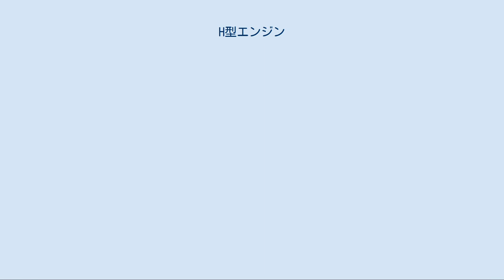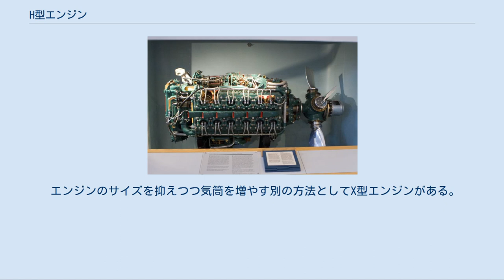H型エンジン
H型エンジンの動作 H型エンジン (H engine) とは、レシプロエンジンの形態の一種である。
水平対向や180°V型などのフラットエンジンを2段重ねに結合させた構造を持ち、正面から見るとシリンダーと結合部が「H」あるいは「エ」のように配置されていることが名前の由来である。
 H型エンジンは水平対向エンジンや180°V型エンジンを縦または横に2つ束ねたような構造をしているのが最大の特徴である。
2つの「エンジン」は独立したクランクシャフトを持ち、それぞれの動力がギアトレーンによって統合され、その後にエンジンの外部へ出力される。
このためH型エンジンは、クランクシャフトが1本で済む他の形態のエンジンと比べ出力自重比の点で劣っている。
このことはH型エンジンが一般的なエンジンの型式とならなかった大きな原因である。
一方、気筒数を増やしてもエンジンの全長を短く抑えることができるという利点があり、気筒数の多い大出力の航空機用エンジンやフォーミュラ1用エンジンの中にはこの形態を採用したものもあった。
 H型エンジンと同様に「2つのエンジンを結合させる」という設計構想に基づくエンジンとしてU型エンジンがある。
これは水平対向エンジンではなく直列エンジンを2つ束ねた構造を持っている。
またV型エンジンを2つ束ねたX型エンジンと呼ばれる形式もあるが、これは単一のクランクシャフトを持つ点でH型エンジンとは異なる。
 フォーミュラ1用に開発されたH型エンジン BRM・P75。
 F1では1966年のレギュレーション変更で最大排気量が3リッターに拡大されたのにあわせて、イギリスのBRMがH型16気筒エンジン「P75」を開発し、自チームのほかにロータスへもエンジン供給を行った。
水平対向8気筒（厳密には180°V型8気筒）を2段重ねにした構造だったが、レプコやフォード・コスワースの軽量なV8エンジンに敗れて姿を消した。
それでも、1966年のアメリカGPでロータスのジム・クラークのドライブで優勝した。
これはF1史上、最も気筒数の多いエンジンが挙げた1勝となった。
 このほか、1939年に少数生産されたブラフ・シューペリアのオートバイ「ゴールデンドリーム」が排気量1,000ccのH型4気筒エンジンを搭載した。
 代表的な航空機用H型エンジンであるネイピア・セイバー 液冷式の航空機用レシプロエンジンの主流はV型エンジンや倒立V型エンジンだったが、出力を増加させるために気筒数を増やそうとした場合、全長が伸び過ぎて航空機の構造設計が困難になるという問題があった。
そのため16気筒や24気筒といった超多気筒エンジンの中には、全長を抑えられるH型の形態を採るものがあった。
 エンジンのサイズを抑えつつ気筒を増やす別の方法としてX型エンジンがある。
H型エンジンはX型エンジンと比較して機関自体の出力特性は劣っていたが、信頼性が高く頑丈なエンジンを設計しやすい点では優れていた。
H型エンジンは特にイギリス空軍機で多用され、バトル・オブ・ブリテンに貢献した。